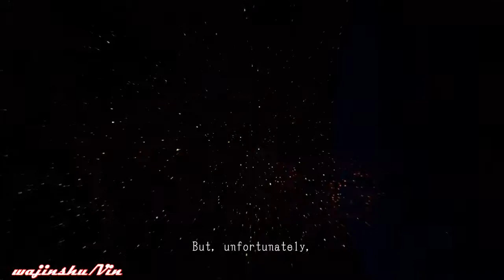Lollipop Chainsaw Playthrough Part 24 [Bad Ending] [XBOX 360]